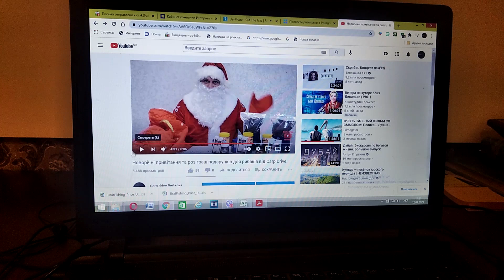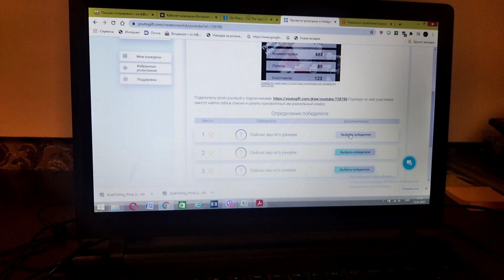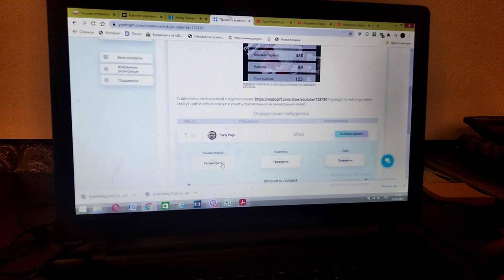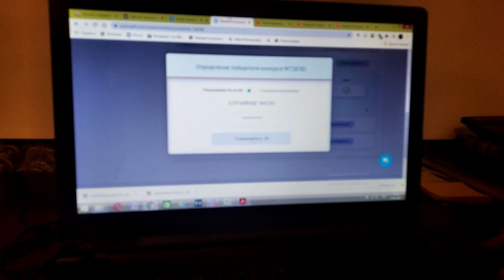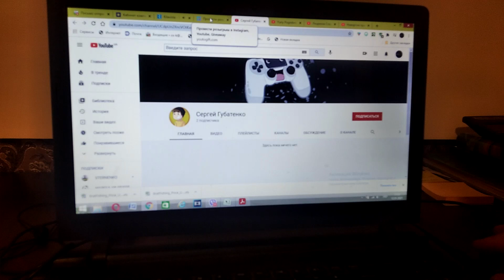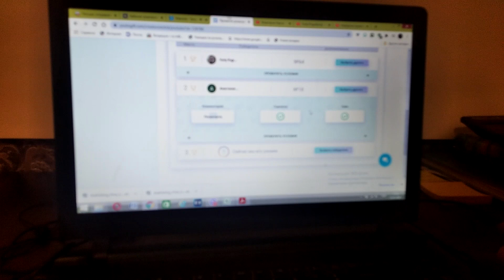Фінал розіграшу призів до Нового року та Різдва Христового!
Привіт друзі!
Сьогодні 12.01.21р і ми з вами проведемо розіграш цінних призів від Carp Drive!
Сьогодні буде визначено 3 переможця як іза допомогою Нової пошти отримають наші Новорічні подарунки
Перше місце--Yuriy Pogrebnoy
Друге місце-- Анастасия Настя
Третє місце--Sensey808
Від широго серця вітаємо переможців
А також дуже дякуємо учасникам цього Новірочного розіграшу
Залишайтесь з нами!
Для отримання призів, шановні переможці напишіть комент під цим відео, будь-який для індетифікації.
Всім дякую!